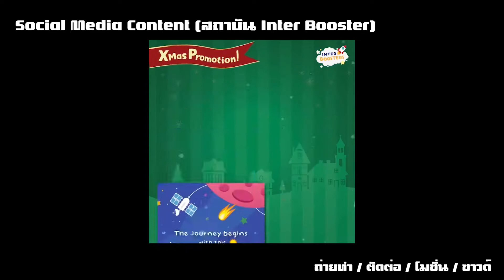Showreel update 2021